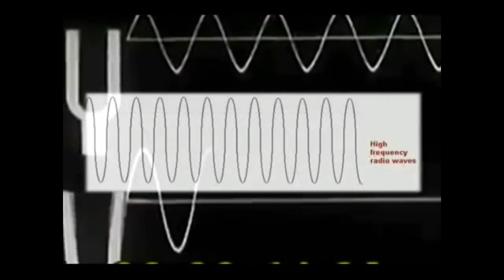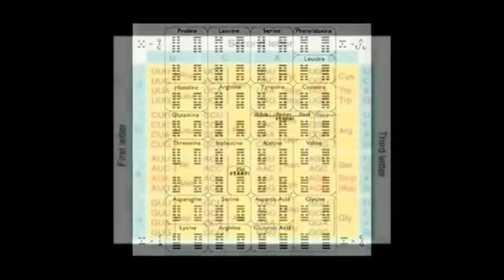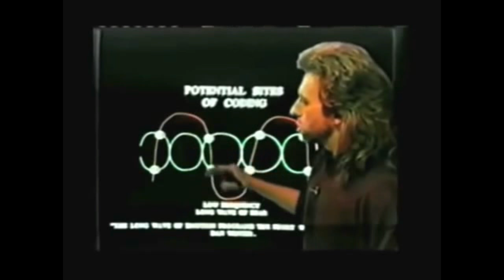This Is How The Incoming TIDAL WAVES Of ENERGY Will Transform You!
There is a LOT of talk about the recent waves of energy that have covered the planet. We have even received visual proof of the initial wave as captured by satellite imagery. There is also a lot of speculation as to what these waves mean and what they do for humanity.

These waves are giving us a HUGE OPPORTUNITY to activate our DNA!

RECOMMENDATIONS
For videos, I use:
12” LED Ring Light with Stand and Phone Holder
2TB Flash Drive

At the beach, I use:
8' Tiki Umbrella
16 oz. Rubber mallet to hammer in the spike

11:11 Synchronicity - Repetitive Numbers and Their Meaning

20 History Questions They Refuse To Answer In School!